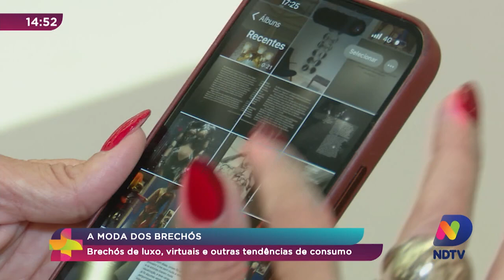A moda dos brechós: tendências de consumo